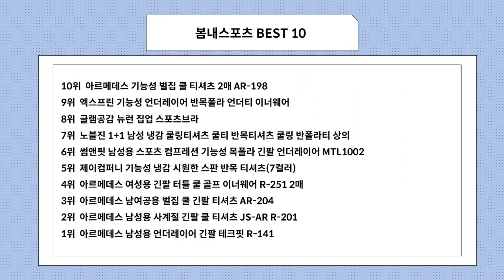2023년 인기 많은 봄내스포츠 추천 TOP10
2023년 판매량이 높은 봄내스포츠 추천 TOP10을 소개합니다.

♥10위   아르메데스 기능성 벌집 쿨 티셔츠 2매 AR-198  [  13,900원  ]

♥9위   엑스프린 기능성 언더레이어 반목폴라 언더티 이너웨어  [  14,900원  ]

♥8위   글램공감 뉴런 집업 스포츠브라  [  8,900원  ]

♥7위   노블진 1+1 남성 냉감 쿨링티셔츠 쿨티 반목티셔츠 쿨링 반폴라티 상의  [  16,700원  ]

♥6위   썸앤핏 남성용 스포츠 컴프레션 기능성 목폴라 긴팔 언더레이어 MTL1002  [  14,930원  ]

♥5위   제이컴퍼니 기능성 냉감 시원한 스판 반목 티셔츠(7컬러)  [  5,900원  ]

♥4위   아르메데스 여성용 긴팔 터틀 쿨 골프 이너웨어 R-251 2매  [  15,900원  ]

♥3위   아르메데스 남여공용 벌집 쿨 긴팔 티셔츠 AR-204  [  8,900원  ]

♥2위   아르메데스 남성용 사계절 긴팔 쿨 티셔츠 JS-AR R-201  [  8,900원  ]

♥1위   아르메데스 남성용 언더레이어 긴팔 테크핏 R-141  [  8,900원  ]